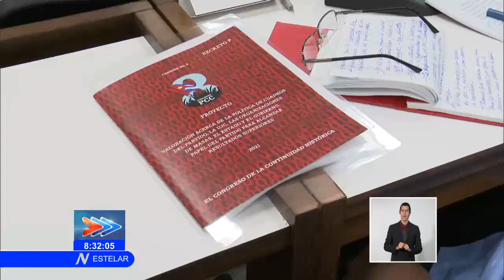¿Cuáles son los desafíos que implica la vida económica y social de Cuba para el Partido Comunista?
Cuba​ enfrenta desafíos en el orden económico y social que el PartidoComunista​ como fuerza dirigente de la sociedad tiene la misión de conducir. Temas que trascienden en los análisis de los delegados al 8voCongresoPCC que sesiona en el Palacio de Convenciones de La Habana. En las comisiones de trabajo se reflexionó sobre los retos en el ámbito ideológico, la necesidad de llegar a los jóvenes con argumentos, y el conocimiento de la historia.